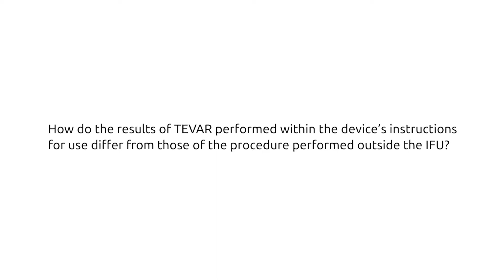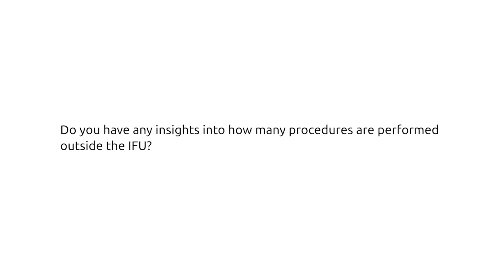TEVAR performed outside the IFU has “dramatically worse outcomes” | CX Symposium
Dittmar Boeckler (Heidelberg, Germany) tells CX Live that treating patients with thoracic endovascular aortic repair (TEVAR) outside the instructions for use (IFU) has a dramatic effect on patient outcomes after the procedure. “We observed a significant increase in mortality […] an increased reintervention rate and four times higher endoleak rate,” he said, noting that he would recommend young residents stay within the IFU, at least in elective cases to optimise results and long-term outcomes.